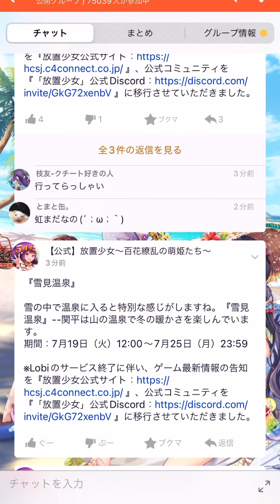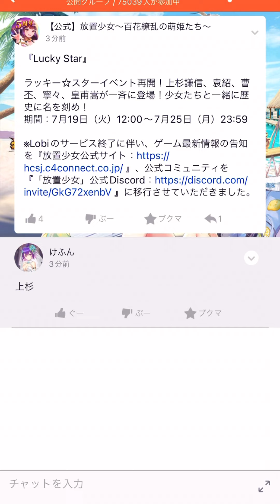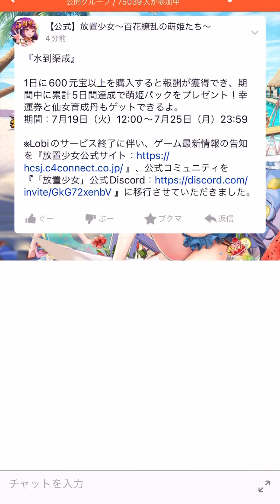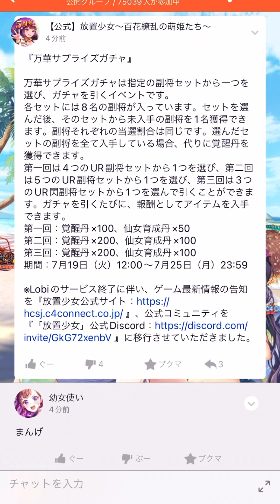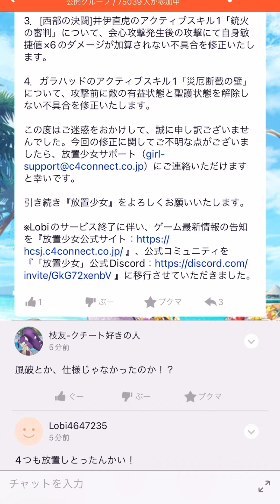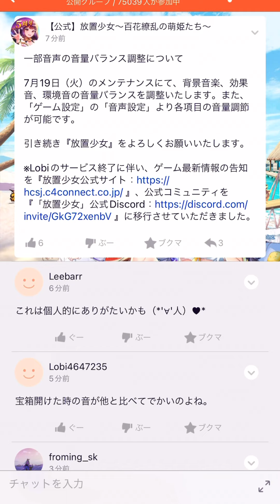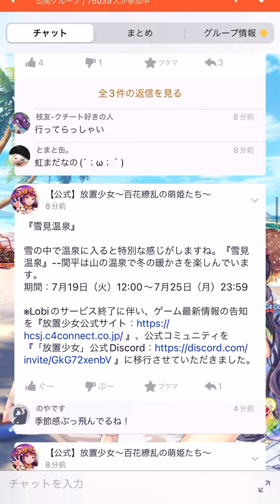【放置少女】あのバグが修正！ 7月19日 更新情報まとめ解説 関平 仮装の集い 万華サプライズガチャ